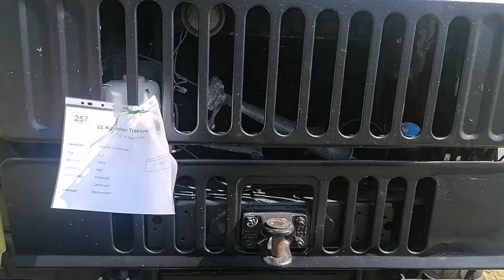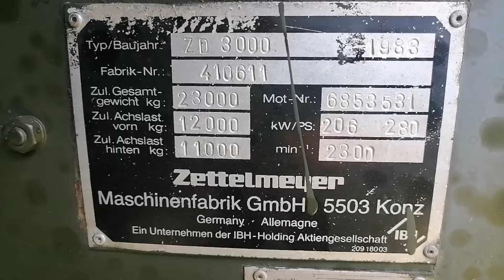🚜🚜Oldtimer Bulldog Treffen / Lanz / Pampa / IFA /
Rechtliche Hinweise zum Kanalinhalt und zu den angefertigten Aufnahmen:
Es werden in diesem Kanal verschiedene Straßenlandschaften während der Autofahrt gezeigt. Alle Aufnahmen entstanden anlassbezogen im Rahmen einer künstlerischen Tätigkeit als Videofilmer und Publisher und nicht zu Überwachungszwecken des Straßenverkehrs, oder zur Verfolgung von Verstößen gegen die Straßenverkehrsordnung.
Um den künstlerischen Wert dieser Aufnahmen nicht zu beeinträchtigen, wurden Kennzeichen von Kraftfahrzeugen nicht unkenntlich gemacht. Dieses ist zudem auch grundsätzlich nicht nötig, da der Normalbürger von einem Kennzeichen ausgehend alleine keinen Rückschluss auf eine Person ziehen kann. Kennzeichen, die außen am Fahrzeug im Alltagsgeschehen für jedermann sichtbar angebracht sind, können auch nicht als sensible Daten angesehen werden. Aus den Videos heraus gibt es grundsätzlich keine rechtskonforme Möglichkeit den Halter eines Fahrzeugs über das Zentrale Fahrzeugregister in Erfahrung zu bringen. Eine mögliche Verfolgung von Verkehrsverstößen (Das Datum der Veröffentlichung ist nicht identisch mit dem Zeitpunkt der Aufnahme) ist ebenso praktisch ausgeschlossen, da hier keine Erfolgsaussicht vorhanden ist.